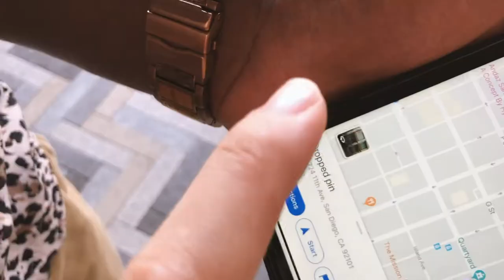BlindLocation - 31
Today's BlindLocation is with Terrence Cooper in East Village.

BlindLocation is posted every Friday in 2019!